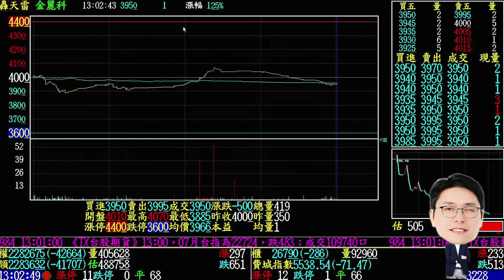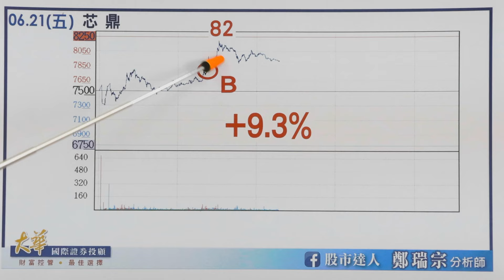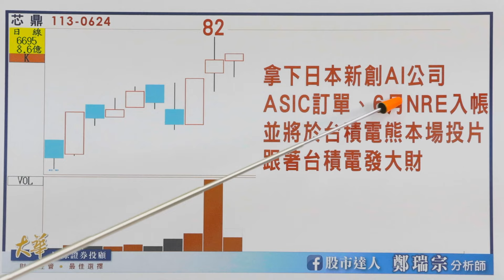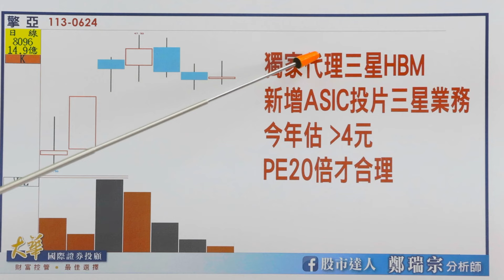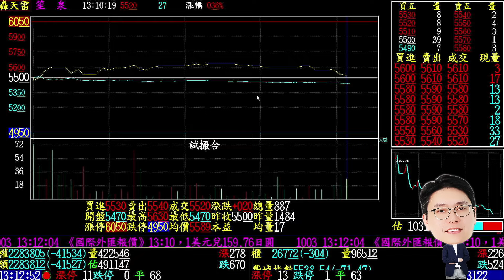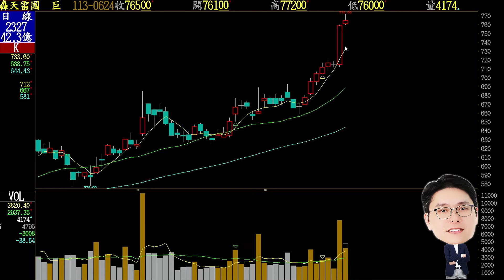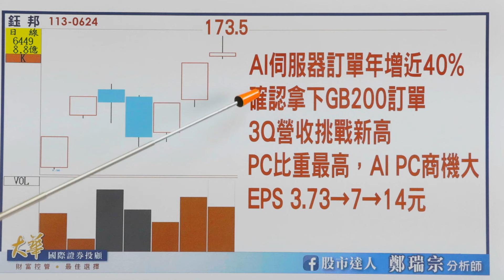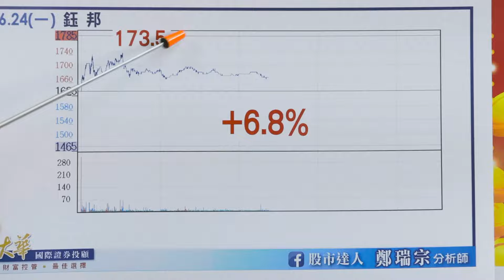2024.06.24 鄭瑞宗分析師【股市達人】AI帶動被動元件新商機浮現！耐高溫的固態電容需求催生新飆股！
★鎖碼飆股會員3個月★
►LINE@浮出來💬：168178+連絡電話📱
➡我把LINE@ ID更新為  @s168178
➡讓大家更好記，一路發一起發💰
➡歡迎大家踴躍加入我的LINE官方帳號